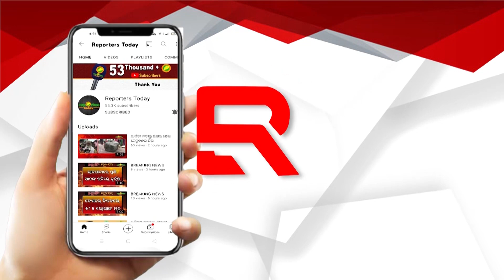ସ୍ୱଛତା ହିଁ ସେବା କାର୍ଯ୍ୟକ୍ରମ ଉଦଘାଟିତ